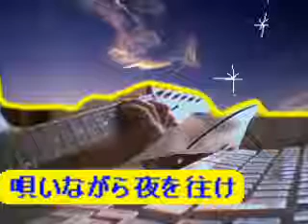自作曲 唄いながら夜を往け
2008年7月25日16時0分16秒のライブ（57歳の時）スティッカムのライブより